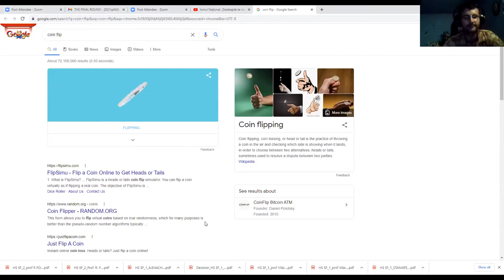FINALS Debate: 2021 Romanian Public Forum Debate Nationals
National College "Mircea cel Bătrân" (Constanța) Diana Savopol and Ellen Lascu (pro) win the Finals of the 2021 Romanian Public Forum Debate Nationals on a 6-3 decision over National College "Alexandru Papiu-Ilarian" (Târgu Mureș) Miruna Duval and Petra Moldovan (con). The judges were Prof. Consuela Vilaia, Ms. Silvana Ivan, Ms. Alexandra Enache, Prof. Florin Oros, Prof. Dr. Antonina Bliorț, Prof. Amelia Grigore, Mr. Sebastian Stamate, Mr. Vlad Calincu, and Judge Chair Mr. Milan Jovanović.

Congratulations to all debaters for making it to the prestigious finals!

The topic is "Resolved: In assessing teachers' performance, the Romanian government should take into account student opinion through students' periodic, standardized evaluations of teachers."

The organizers of the tournament are Executive Director Prof. Carmen Secătureanu of Clubul Copiilor, Sector 1, București; High School Division Tournament Director Prof. Mihaela Țurcănașu of National College "Iași"; Middle School Tournament Director Prof. Amelia Grigore of Liceul Teoretic "Paul Georgescu", Țăndărei, Ialomița; and the Founding Director of Romanian Public Forum Debate, Theodore Ganea, who introduced Public Forum Debate to Romania in 2019 and initiated the 2020 Nationals, the first-ever Romanian National Public Forum Debate Tournament.

Additionally, please email if you're interested in the novel debate style of Public Forum, as a debater, professor, judge, or volunteer!

00:00 - Intro
06:37 - Con case / opening arguments
10:57 - Pro case / opening arguments
14:58 - First crossfire
21:07 - Con rebuttal
26:11 - Pro rebuttal
31:03 - Second crossfire
36:30 - Con summary speech
42:16 - Pro summary speech
46:20 - Grand crossfire
50:41 - Con final focus speech
53:38 - Pro final focus speech